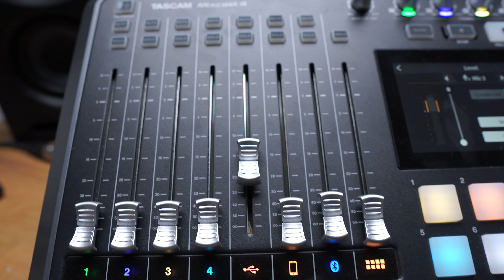ONLINE Saxophone Lessons Available for ALL AGES | Sign up today!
Launching my online virtual private lesson studio! Space is limited.